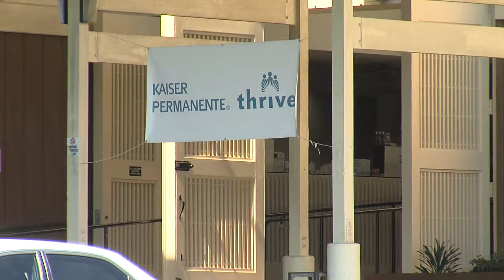Kaiser Local Five Strike in Hilo